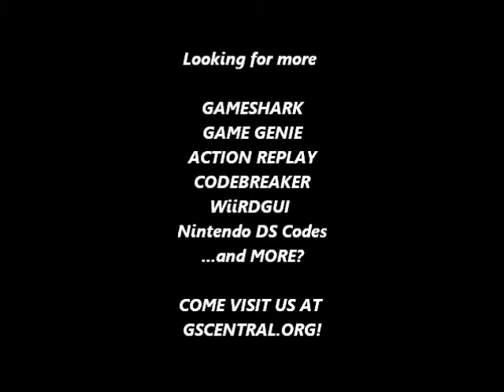GSCentral - Dennis The Menace (GB) - Infinite Health (GG)